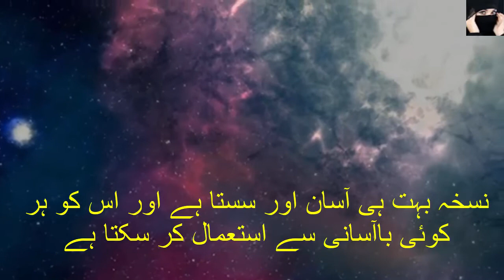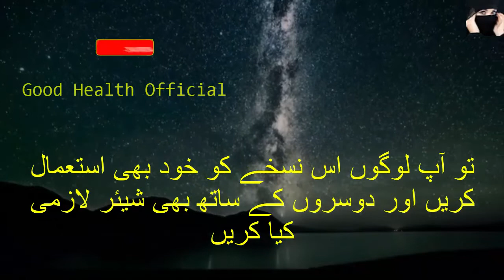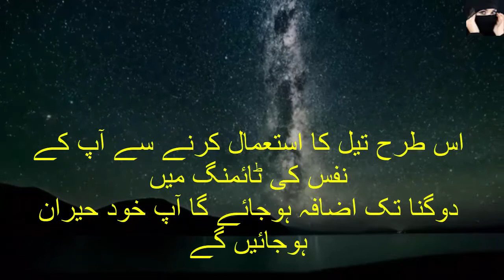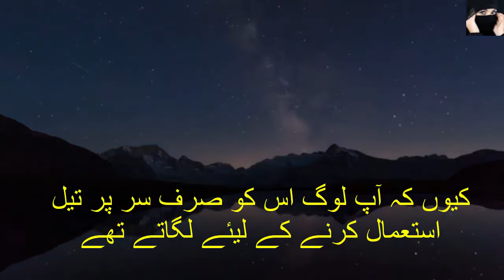Sarson Ke Tail Ke Faide | Mardana Taqat Badhane Ka Nuskha | Mardana Taqat Tips in Hindi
Sarson Ke TailKe Faide | Mardana Taqat Badhane Ka Nuskha | Mardana Taqat Tips in Hindi

Thanks.
0